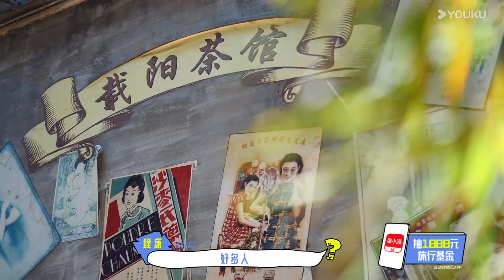【精彩看点】沈月程潇关键时刻略显“没用的默契”，武艺：放过我！ | 盲盒旅行局 Random Journey on the Way | 优酷综艺 YOUKU SHOW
首播开始于 2024年9月7日

简介：12位玩家结成4支风格迥异的旅行小队，打卡十座风格各异的特色城市。在“别有用心“的盲盒机制下开启城市主题旅行，在未知中体验文化风情，在游戏挑战中增进互相感情。
嘉宾：常远

更新时间：每周一12:00（UTC+8）更新一期，会员提前48小时解锁，下载优酷国际版APP，享精彩正片及更多会员福利！
Update schedule: Updates every d Monday at 12:00 PM (UTC+8) with the latest episodes.Members can unlock the content 48 hours in advance Download YOUKU International APP to get early access and exclusive content.

00:00 The International Website youku.tv is now available!
02:00 Download YOUKU International APP to get early access to the full show